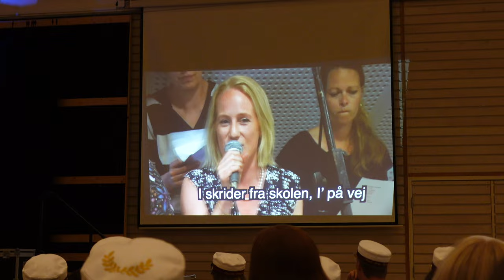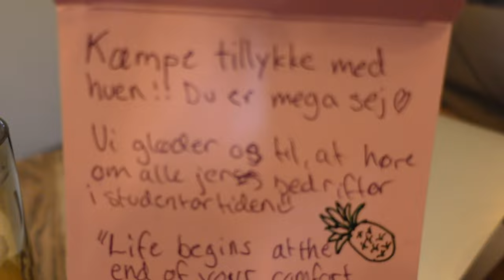Min FØRSTE UGE som STUDENT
Hej med dig/jer og velkommen til mit lille univers🧚🏼

I denne video tager jeg dig/jer med i løbet af min første studenteruge, hvor jeg bliver student, er til studentermiddag med årgangen, dimitterer og kører studenterkørsel med min klasse! Jeg håber, at den falder i god jord, og du/I vil kaste lidt kærlighed på den - det vil betyde alverdens for mig🤲🏼

Tak for at have trykket ind på denne video og set med! På gensyn til næste gang og kram herfra🌞

Vil du se mere fra mig af?